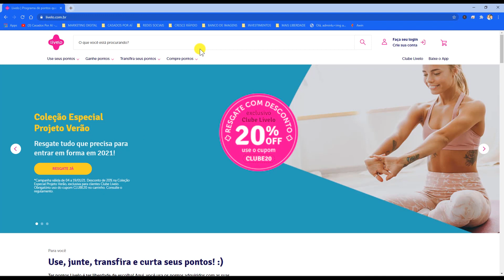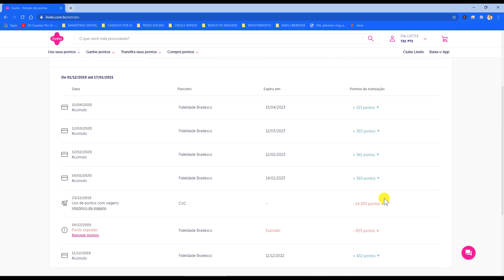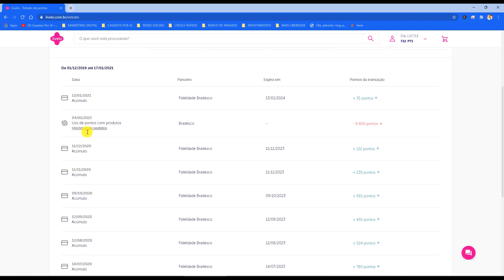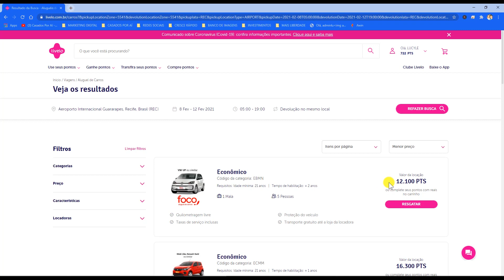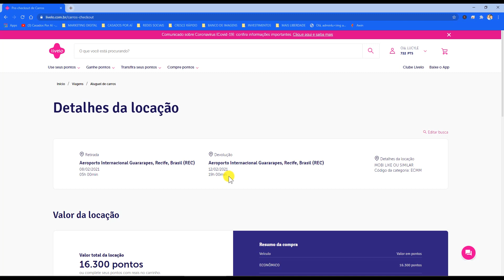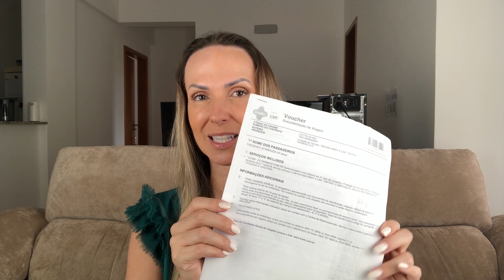Porto de Galinhas e Maragogi - Como alugamos Carro de Graça l Casados Por Aí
Neste vídeo falo como alugamos carro de graça em nossa viagem para Porto de Galinhas e Maragogi. Esse é uma dica que vale ouro, te mostro na prática. Vem ver!

🎁 Produtos que compramos, aprovamos + o que já pesquisamos para comprar:

🏡 Alguns produtos que colocamos em nosso NOVO apê:
-Lustre de cristal K9 da sala de jantar
- Controle remoto universal de ventilador de teto da sala